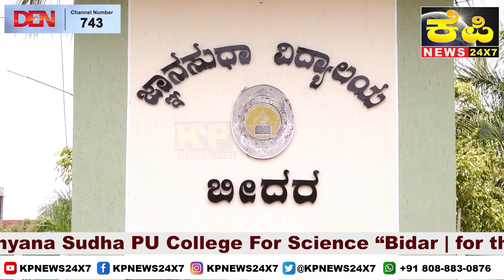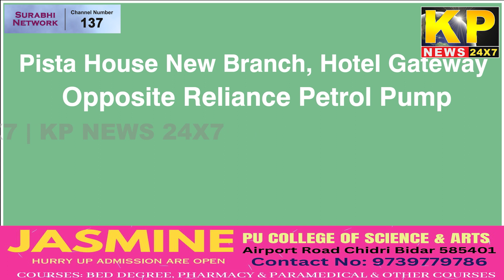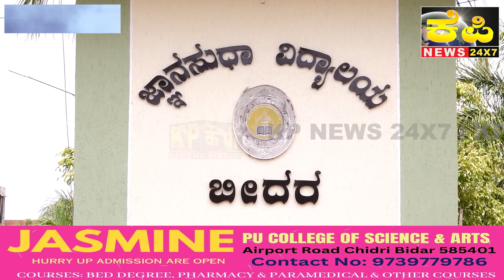The KP News 24x7 | 09 PM Bulletin-24 May 2023 Bidar Karnataka State & National News In Hindi.